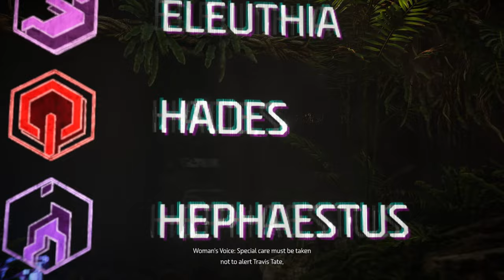Horizon Forbidden West | Walkthrough Part 1 | PC 60 Fps